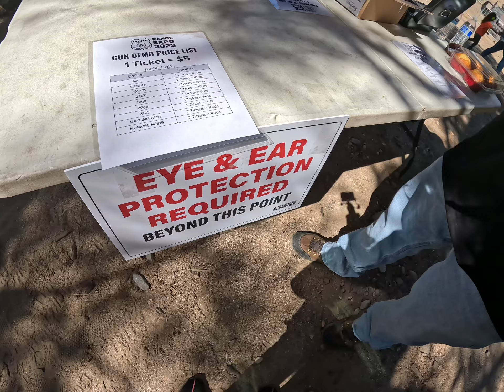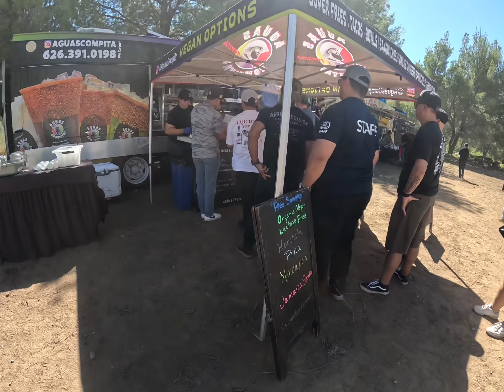2nd annual Route 66 Shooting Range Expo! With a few special guest!!!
Come checkout our newest video where we go exploring at the 2 annual Route 66 expo!
Staring some special guest ​⁠​⁠@RenoMay & My buddy ​⁠​⁠@CaliFREEDOM Where We get to shoot some very nice guns and exotic guns￼ (not cali friendly)
wish we could have stayed longer but the kids were calling lol! @R66SSP